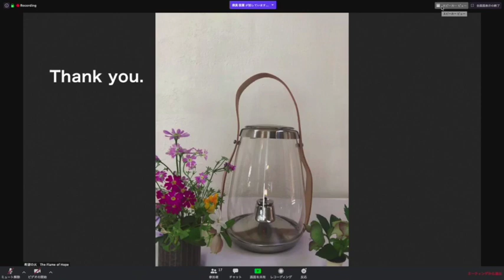The Flame of Hope ~Prayers from the world~